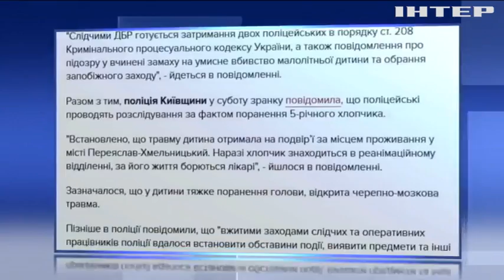На Київщині поліцейські стріляли у п'ятирічну дитину